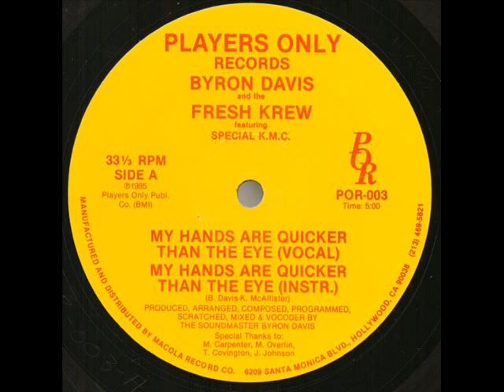Byron Davis & The Fresh Krew - My Hands Are Quicker Than The Eye (1985)